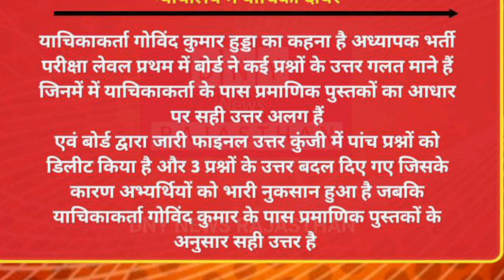ब्रेकिंग-REET मैंस हाई कोर्ट ll REET Result 2023 ll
🔰About this video 👇👇👇
Reet level 2 cutoff 2023 | Reet math science cutoff 2023 | Reet mains safe score 2023 | Reet cutoff

 card,
3rd grade 5 feb ko hogi ya nahi